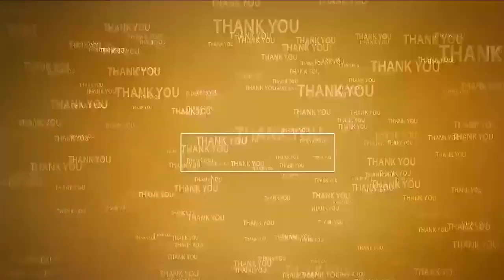అధికారంలోకి వ‌చ్చాక అంద‌రి లెక్క‌లు తేలుస్తాం@N3NEWS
- 2024లో రానున్న టీడీపీ ప్ర‌భుత్వ‌మే
- క‌క్ష‌సాధింపుతోనే వైసీపీ దౌర్జ‌న్య‌కాండ
- నెల్లూరు టీడీపీ ఆఫీస్‌లో నిర‌స‌న‌ల హోరు
- నిర్బంధాలను ఛేదించుకుని రిలే దీక్షలో పాల్గొన్న కోటంరెడ్డి శ్రీనివాసులురెడ్డి
- మాజీ మంత్రి అనీల్‌పై మండిప‌డ్డ టీడీపీ రాష్ట్ర ప్ర‌ధాన కార్య‌ద‌ర్శి కోటంరెడ్డి